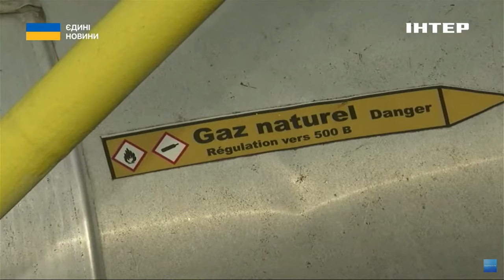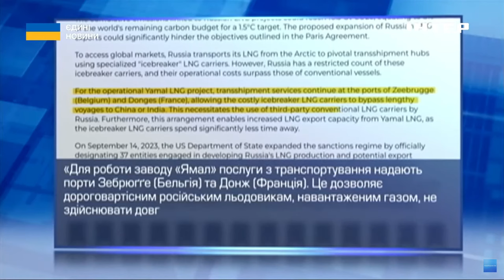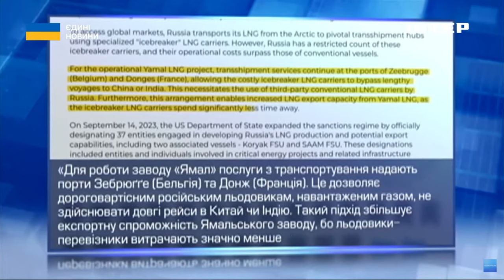⚡Європа планує ВІДМОВИТИСЯ від російського скрапленого газу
Європа може відмовитися від російського скрапленого газу. У 14-й пакет санкцій Євросоюз готується внести обмеження щодо цього виду пального, яке й досі надходить до ЄС. Ще й значними об'ємами. Скільки Європа платить агресору за цей енергоресурс і чи планує ввести повну заборону? Ірина Іванова - далі про все докладно.